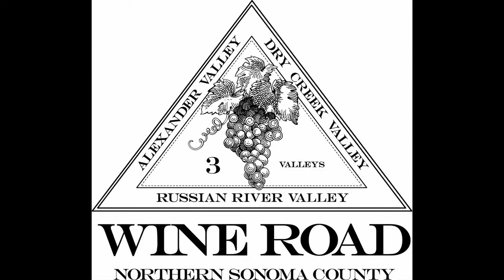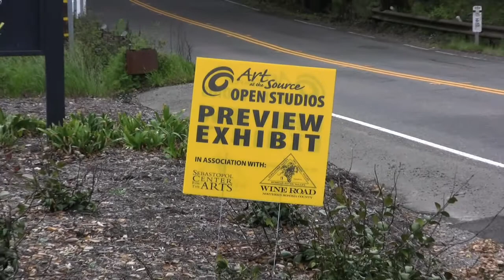The Art of Pairing Wine and Art - Wine Oh TV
Sonoma County Wine Travel: Art and Wine Pairing WINE TV

Wine has finally found the perfect partner and if you are thinking we are talking about food then think again! Throughout the ages art and wine have paired together and this timeless tradition continues in Northern Sonoma County. From now until June, Art at the Source Open Studio Tour & Wine Road, Northern Sonoma County present artwork by more than 44 Open Studio artists at 34 tasting rooms and lodgings in the Alexander, Dry Creek and Russian River Valleys.

In this video, Wine Oh TV's Monique Soltani makes a Grape Escape to the Wine Road less traveled and takes us inside two tasting rooms transformed into an artistic oasis!